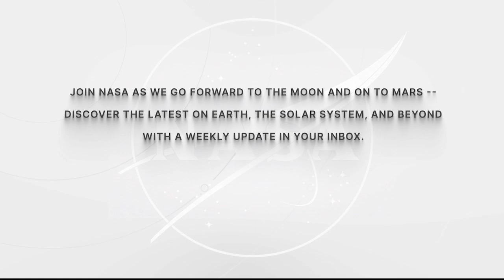Expedition 66 International Space Station Change of Command Ceremony - March 29, 2022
Aboard the International Space Station, Roscosmos cosmonaut Anton Shkaplerov handed over command of the space station to NASA astronaut Tom Marshburn during a change of command ceremony between Expedition 66 and Expedition 67 March 29. Shkaplerov is headed home with NASA astronaut Mark Vande Hei and Roscosmos cosmonaut Pyotr Dubrov March 30 for a parachute-assisted landing in Kazakhstan to wrap up their mission.